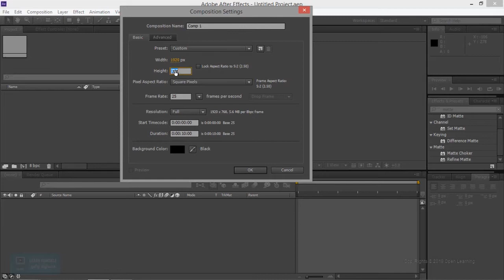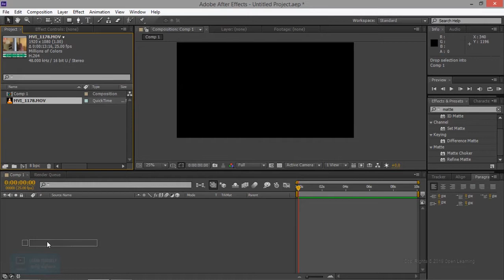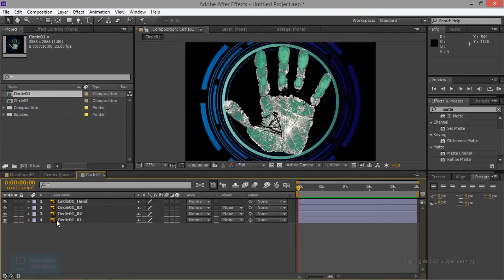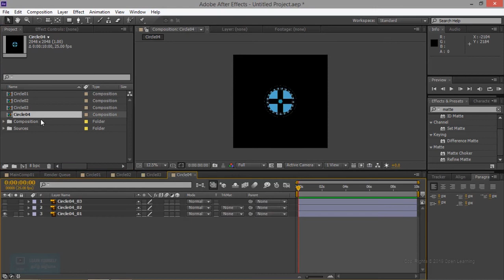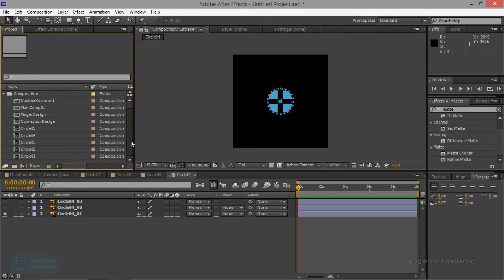Hologram Effect in After Effects | Import all file in After Effects | Lesson 12/26 | Tamil Tutorial